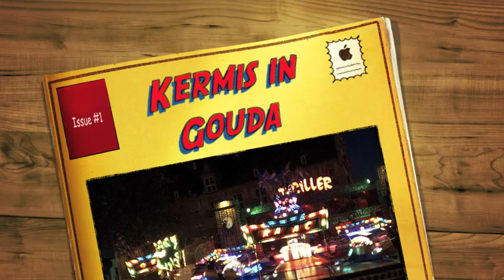Kermis in Gouda, 25 september 2010